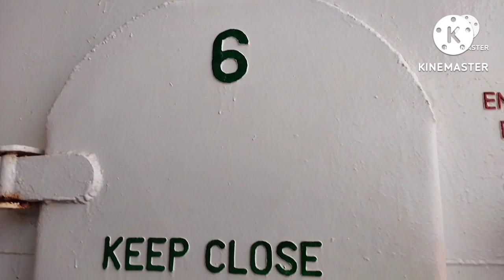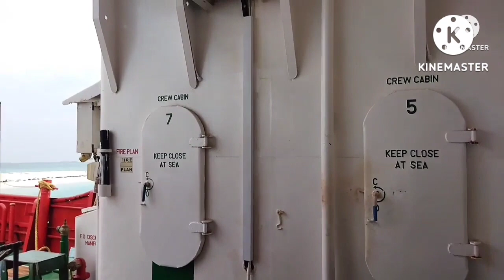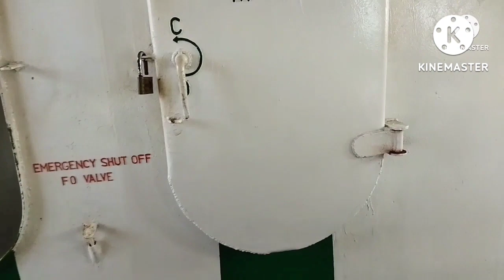Maldives, Boat Room Tour#maldives#boat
this video is about the boat, was using for material and heavy machinery shifting in Maldives island .